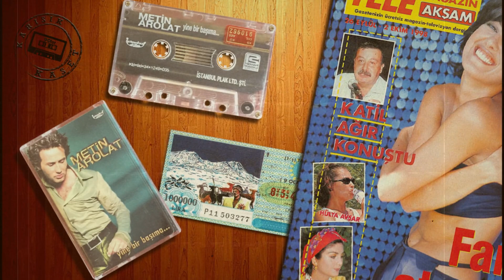Metin Arolat - Ben Sana Böyle Hasretken (1998)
Söz: Metin Arolat
Düzenleme: Alper Erinç
Görseller: Alıntı
Efektler: Karışık Kaset 90'lar